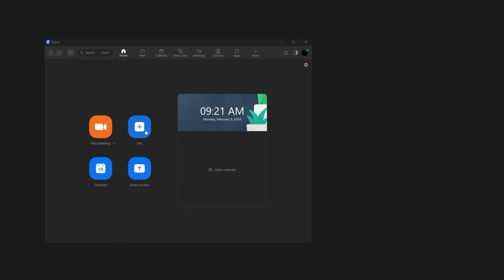Zoom audio settings for Windows, macOS and Linux PCs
Fixing your Zoom audio settings for better music learning sessions! Before diving into your online music lessons, ensure optimal audio settings. Here's how:

Step 1: Tap on either ‘Join a Meeting’ Or ‘Sign In’ with your credentials
Step 2: Go to the bottom left corner
Step 3: Click the arrow on the ‘Mute Icon’
Step 4: Go to ‘Audio Settings’ below
Step 5: Under ‘Audio Profile’, Select ‘Zoom Background Noise Removal’
Step 6: In the same, under ‘Zoom Background Noise Removal’, Select ‘Low’

You’re all set!